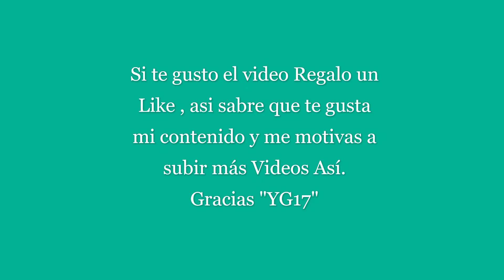¡Mi Equipo de PVP (Combate) Liga Master! ¡En Pokémon GO✨!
Mi Equipo de PVP (Combate) Liga Master
►Aqui les mostraré como poder ganar y a mi equipo para ganar en la ligar Master de pokemon Go

►Aquí les dejo mi correo para cualquier consulta. opiniones y decirme que le gustaria subir:

Si te gusto el Video regalame un Like y recomiendame con tus amistades...!!

►Pronto publicare más novedades...!!

    "YG17"